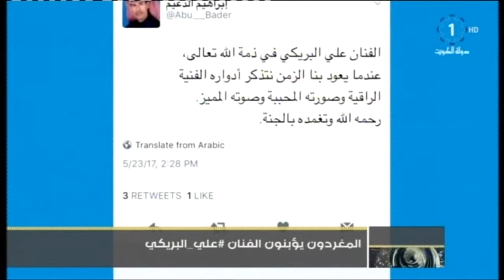المغردون يؤبنون الفنان